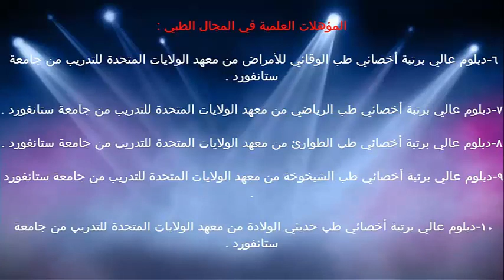اعراض ثقب غشاء البكارة / الدكتور د.خالد بن سعود الحليبي اخصائي الطب الوقائي للأمراض